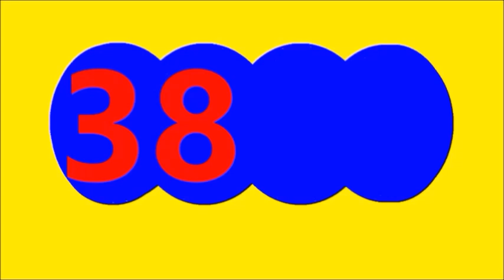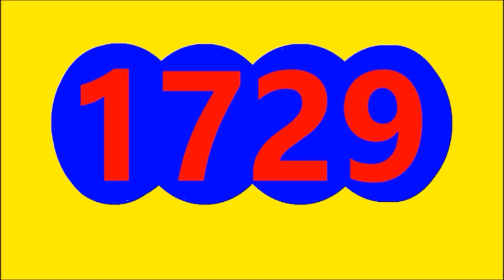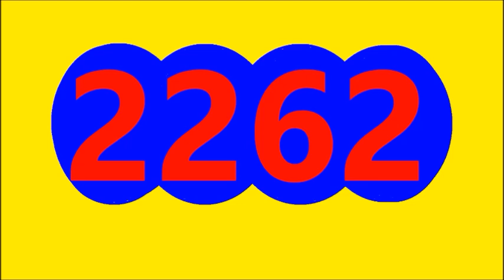TODOS LOS RESULTADOS SORTEOS DE LOTERIAS Y CHANCES DE HOY 18 DE ABRIL DEL 2022